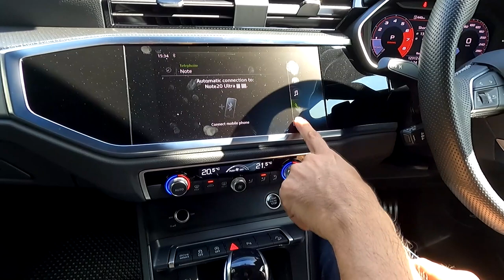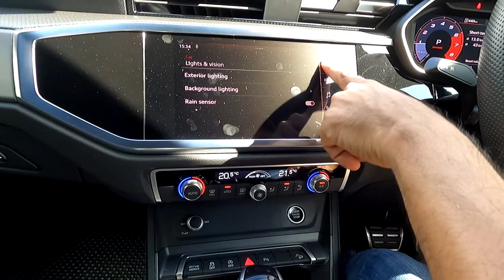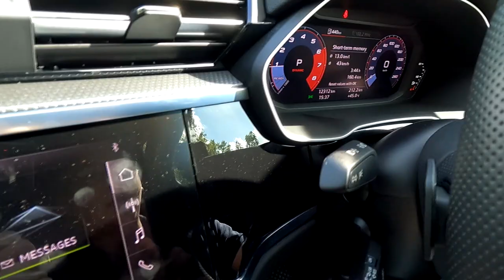รีวิว Audi Q3 Black Edition ขับสี่ที่น่าคบ แม้ราคาจะแรงไปนิด : MGR Motoring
MGR Motoring ยืนยันอีกครั้งว่า Audi Q3 ถ้าจะซื้อเราเชียร์รุ่นขับเคลื่อนสี่ล้อ Quattro เท่านั้น แม้ราคาจะสูงกว่า แต่คุณจะได้สมรรถนะที่หาไม่ได้ในรถระดับเดียวกัน